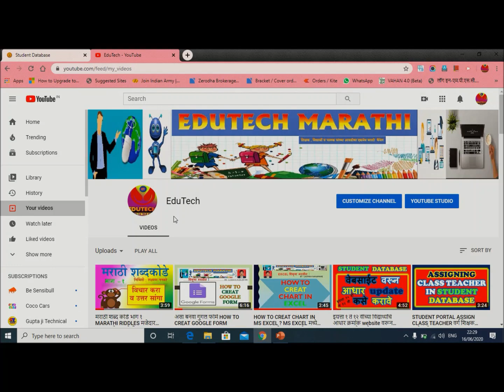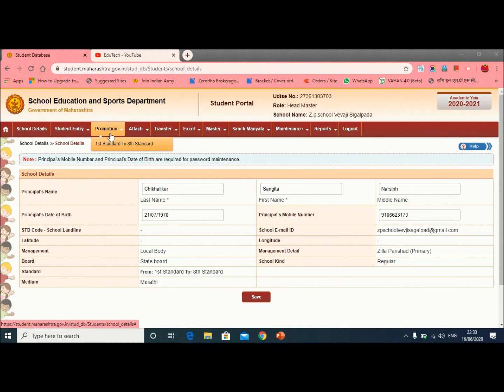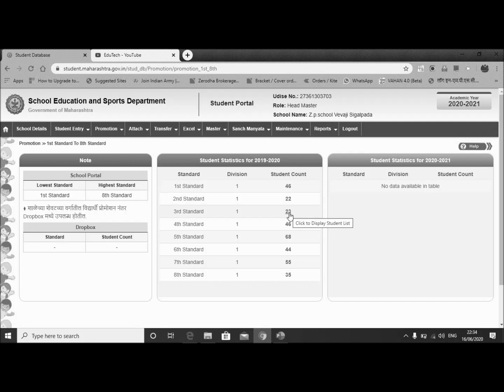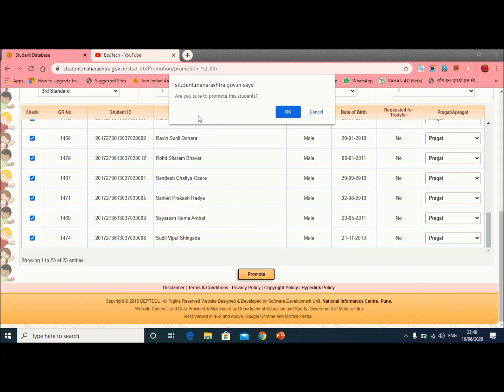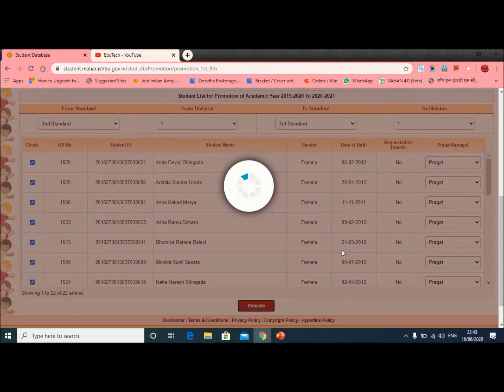STUDENT PROMOTION / HOW TO PROMOTE STUDENT / STUDENT DATABASE UPDATE